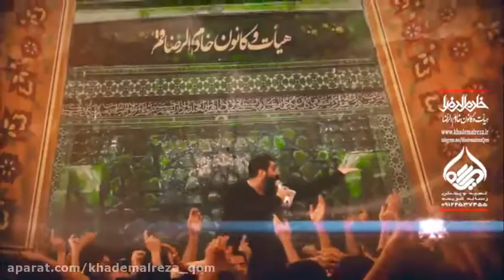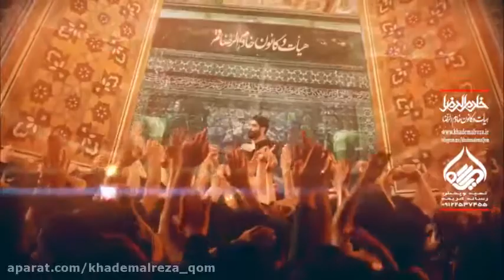شور کربلایی مهدی رعنایی محرم ۱۴۳۹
لبیک یاحسین